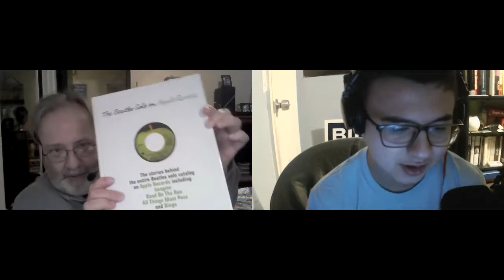1972 With Mark Arnold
-- Mark Arnold Joins me for a fun chat to talk about 1972! Buy marks books at

 Hudson  F. Ranney
Podcast Host Solo Beatles Podcast
Copyright Solo Beatles Podcast